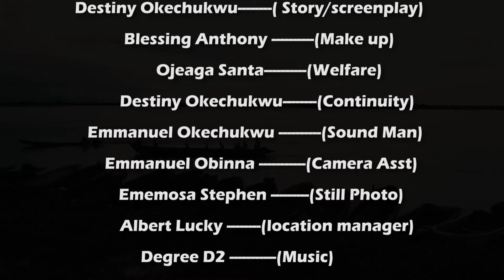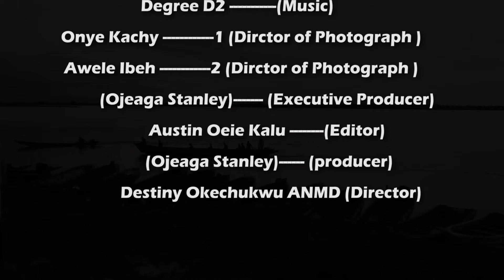Fifty Fifty Full Movie (Action Movie) 2024 Latest Nigerian African Movie Full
Thank you for visiting SparklingTv  - The media and entertainment industry consists of film, television, radio and print. These segments include movies, TV
Skills Needed